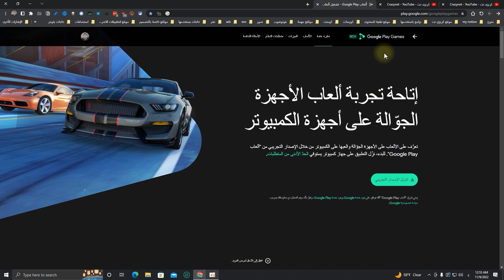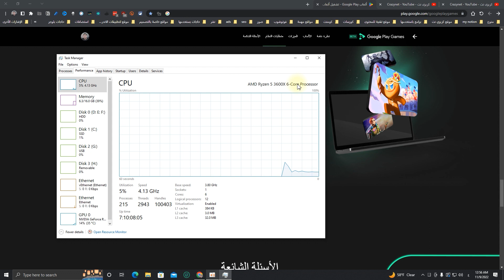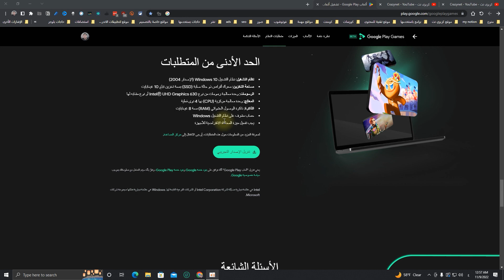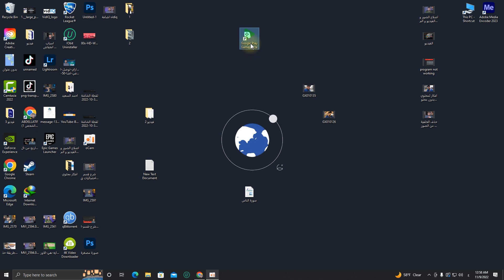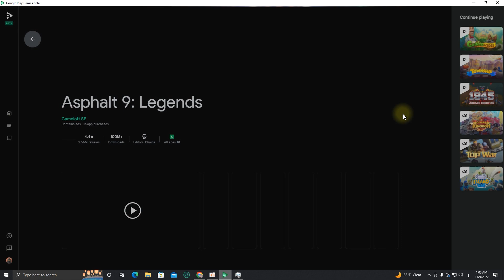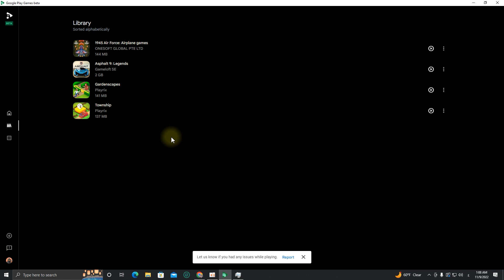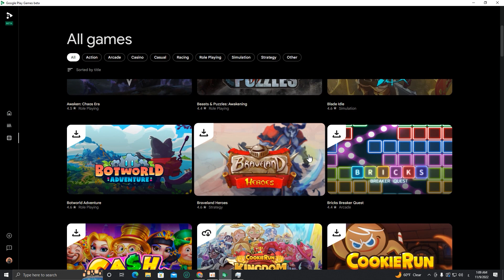تحميل محاكي اندرويد جوجل الرسمي الجديد google play games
إذا كنت تبحث عن طريقه من خلالها يمكنك تثبيت العاب الاندرويد على الكمبيوتر بدون استخدام اي محاكي غير معروف او يستهلك الكثير من موارد الجهاز إذا في هذا المقال سوف اخبرك عن الطريقة الرسمية الجديدة من شركه جوجل لتثبيت العاب الاندرويد على الكمبيوتر باستخدام محاكي اندرويد جوجل الجديد

* حساباتي الشخصية *